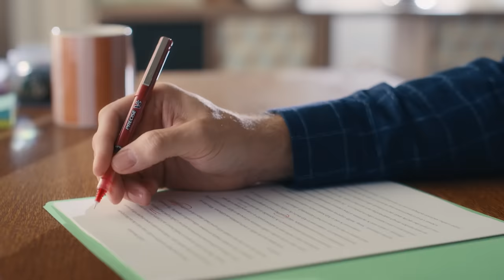Pilot Pen - Precise 2022